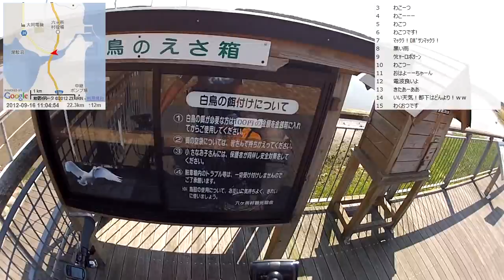【自転車旅行】2012/09/16(日) part2 六ヶ所村～道の駅みさわ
・前の動画 横浜町～六ヶ所村
・次の動画 道の駅みさわ～道の駅おがわら湖